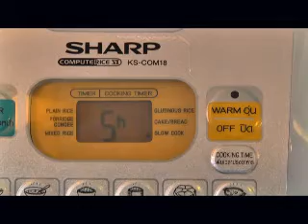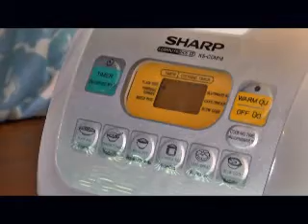ข้าวปลากะพงนึ่งตะไคร้ Club Mantra 07-10-55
ปลาเป็นอาหารโปรตีนย่อยง่าย กว่าเนื้อสัตว์ชนิดอื่นๆ  ทำให้ระบบการย่อยอาหารของเราไม่ต้องทำงานหนัก  อีกทั้งยังมีประโยชน์ ช่วยซ่อมแซมเนื้อเยื่อหรือส่วนต่างๆ ที่สึกหรอ และเสริมสร้างร่างกายให้เจริญเติบโตตามวัยอันควร
นอกจากนี้ปลายังมีกรดอะมิโน ที่จำเป็นต่อร่างกายหลายชนิด โดยเฉพาะไลซีนและทรีโอนิน ซึ่งมีผลต่อพัฒนาการสมอง และการเจริญเติบโตในวัยเด็ก ทั้งยังเป็นส่วนประกอบของสารสร้างภูมิคุ้มกันโรค ทำให้นอนหลับสนิท สมองทำงานได้ดี ไม่แก่เกินวัย และลดความหิวชนิดรับประทานไม่หยุดได้ ปลายังมีไขมันต่ำ มีกรดไขมันไม่อิ่มตัวหรือที่เรียกว่า โอเมก้า3 ซึ่งเป็นไขมันที่จำเป็นต่อร่างกาย แต่เราไม่สามารถสร้างเองได้ นอกจากกรดไขมันโอเมก้า3 ที่มีอยู่ในปลาช่วยป้องกันการสะสมตัวของไขมันอิ่มตัว หรือคลอเลสเตอรอล อันเป็นสาเหตุ ให้เส้นเลือดอุดตัน ซึ่งนำไปสู่โรคหัวใจ และเส้นเลือดในสมองแตกได้
ตะไคร้ มีสรรพคุณ เป็นยารักษาโรคหืด ช่วยแก้อาการปวดท้อง ช่วยขับปัสสาวะ และยังสามารถใช้ร่วมกับสมุนไพรอื่นๆ ในการรักษาโรคต่าง ๆ ได้ เช่น ช่วยในการบำรุงธาตุ ช่วยให้เจริญอาหาร และช่วยในการขับเหงื่อ เป็นต้น
สัปดาห์นี้ พบกับเมนูสุขภาพที่ทำได้ง่าย ๆ และสามารถทำในขั้นตอนเดียวและเสร็จพร้อมกับการหุงข้าวด้วยหม้อหุงข้าว คอมพิวเตอร์ไรซ์

เมนู ปลากะพงนึ่งซอสตะไคร้

ด้วย หม้อหุงข้าวอุ่นทิพย์ชาร์ป คอมพิวเตอร์ไรซ์ KS-COM18